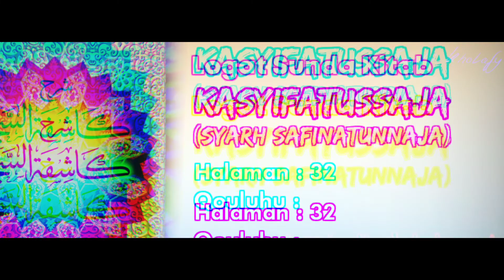Logat Sunda Syarah Safinah #227 | Qouluhu : Ahaduha... [Halaman : 32]